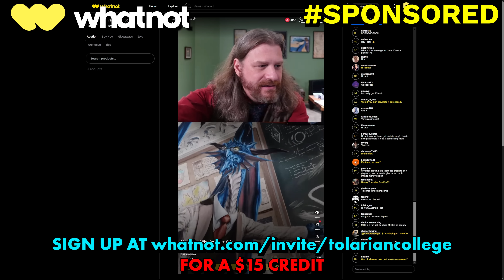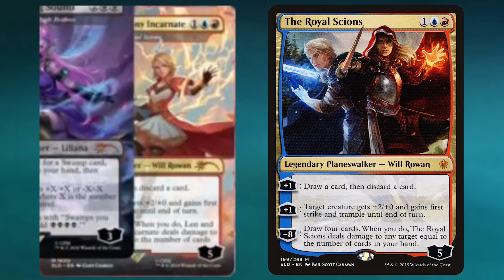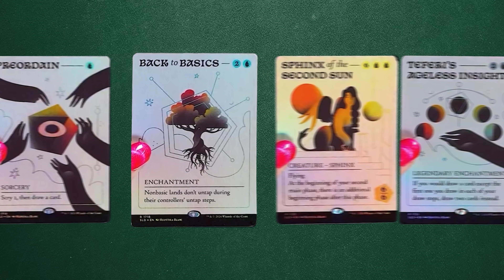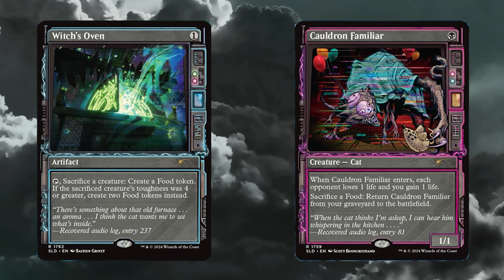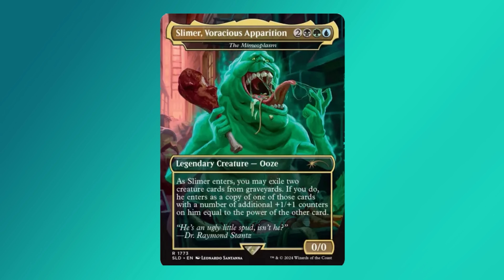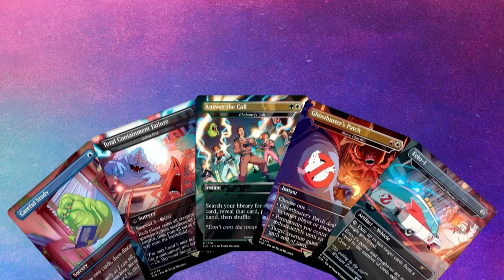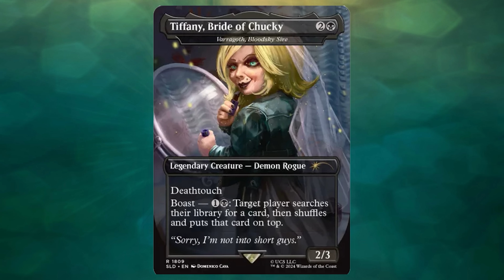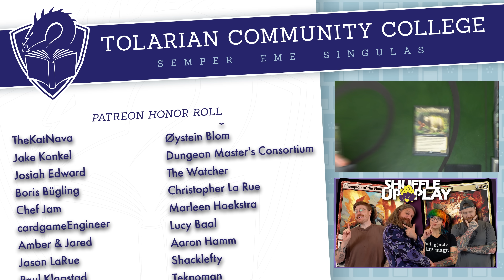New Secret Lair Alert! Ghostbusters! Chucky! Hatsune Miku Again! | Magic: The Gathering Cards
I'm giving away 1 copy of every Duskmourn product on my next Whatnot stream this September 30 at 3pm Pacific! for $15 credit towards your first purchase!

A reminder that my Discord has a 100% free "Looking For Game" section, with games of everything from Commander to Modern (and even Pauper) firing off. So if you want to get some webcam Magic, just check out